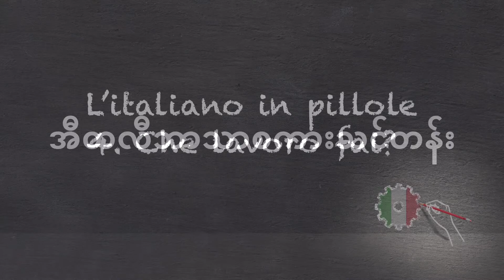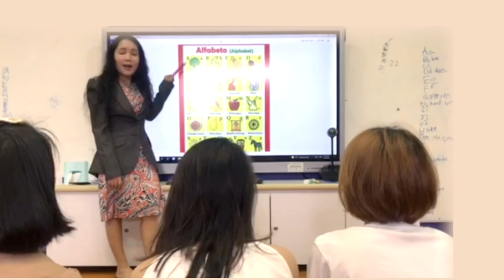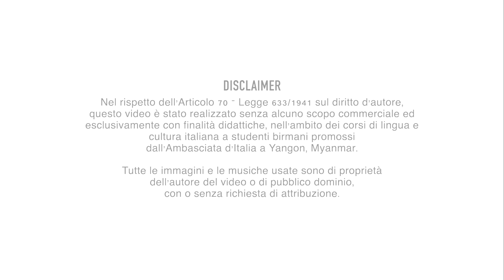Parla Italiano | L'italiano in pillole - Che lavoro fai?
ကမ္ဘာတစ်ဝန်းကျင်းပတဲ့ အီတလီဘာသာစကား XXII ရက်သတ္တပတ်အခါသမယမှာတော့ ကျွန်ုပ်တို့၏ကျောင်းသူ၊ကျောင်းသားများဖန်တီးထားသော "Italian Learning Pill" သင်ခန်းစာအသစ်ကို မျှဝေလိုပါတယ်။ ဒီအပိုင်းမှာတော့အသက်မွေးဝမ်းကြောင်းဆိုင်ရာအလုပ်အကိုင်တွေရဲ့ အမည်များကို ရှာဖွေတွေ့ရှိရမှာဖြစ်ပါတယ်။
သူတို့နဲ့အတူ လိုက်ပါရွတ်ဆိုကြည့်ပြီး... အီတလီဘာသာစကားကို လေ့လာကြရအောင်။

In occasione della XXII Settimana della Lingua Italiana nel Mondo, siamo lieti di condividere una nuova puntata di “Italiano in pillole”, realizzata dai nostri studenti. In questo episodio, scopriremo insieme i nomi delle professioni.

On the occasion of the XXII Week of Italian Language in the World, we are pleased to share a new “Italian Learning Pill” created by our students. In this episode, you will discover the names of professions.
Repeat after them and… Learn Italian!